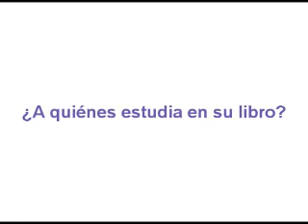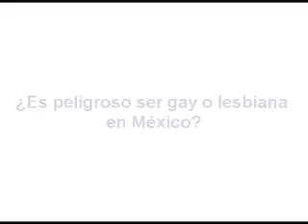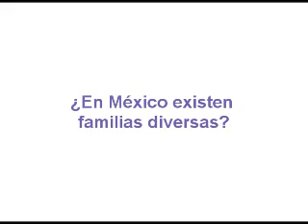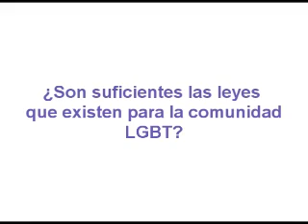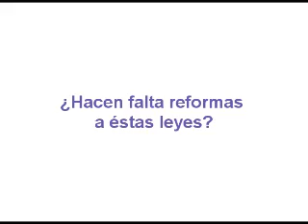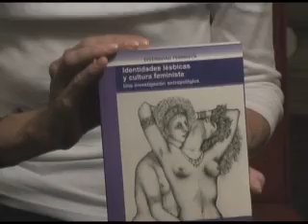Charla con Angela G. Alfarache Lorenzo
Esta es una charla con la autora del libro Identidades Lésbicas y Cultura Feminista. La autora describe las circunstancias que vive la comunidad LGBT
en México.